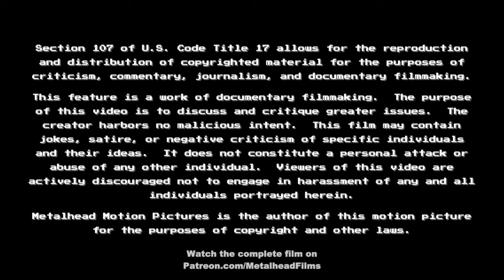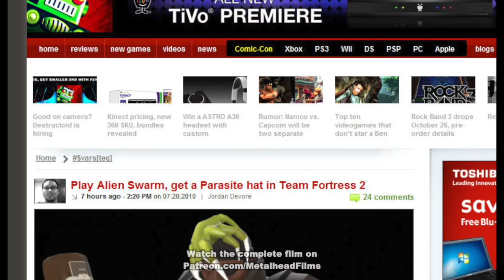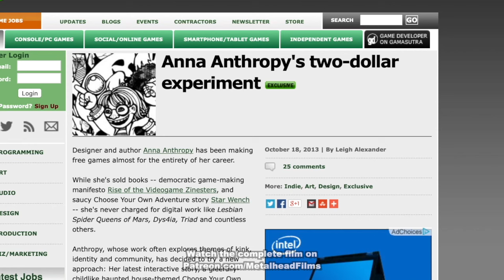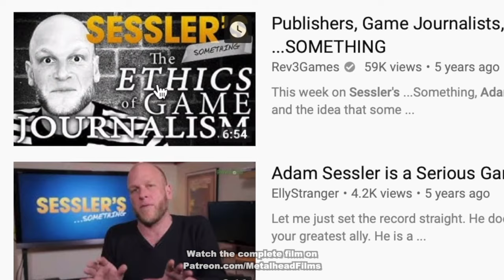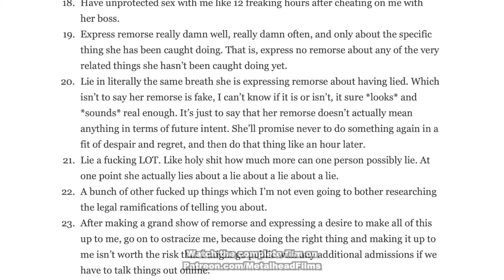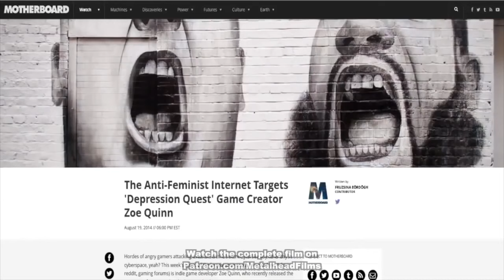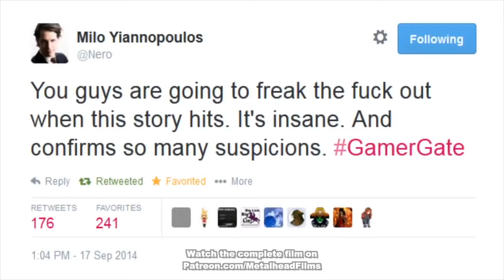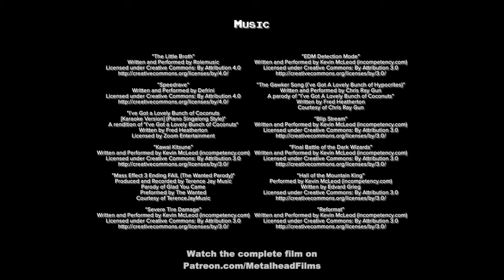Airplay (a.m.)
THE FILMMAKER GIVES PERMISSION TO USE THIS VIDEO FOR REACTION CONTENT.

On August 15, 2015, the Society of Professional Journalists held a mediated panel discussion in Miami, Florida.  The event was interrupted by ten bomb threats in a single day.  Local authorities evacuated the venue along with the surrounding city block.  The event received virtually no national media coverage.

The subject was the then-year-old GamerGate controversy.  It is the controversy which The New York Times declared, “changed the way we fight online.”* It is a controversy that was argued everywhere from the annals of Twitter to the halls of the United Nations.

Airplay is the documentary about that discussion.  It is accompanied by many news articles, YouTube videos, and social media posts, documenting the controversy in real time.  The narration was written and recorded by James "Grim" Desborough.**

(This is the first part of a two-part documentary.)

*Everything is GamerGate, Jeong, Sarah, The New York Times, August 15th, 2019.
**Inside GamerGate, Desborough, James "Grim", Post-Mortem Studios, August 8, 2017.

CONTENT WARNING:
Strong Language, Adult Themes, Animated Depictions of Sex, Violence, and Gore.

00:00:00 Metalhead Motion Pictures Logo / Legal Disclaimer / Opening Credits / The Koubek Center
00:02:07 “Welcome to Airplay!” / A Short History of the Gaming Press
00:09:02 Gerstmann-gate
00:16:36 The Rageaholic’s Downfall of Gaming Journalism
00:17:51 “The failure of the year”
00:19:24 Clickbait / Gawker Media
00:21:54 “The journalistic value of Gawker”
00:24:37 “Journalism Ethics and Gawker”
00:26:08 The Indie Scene
00:29:17 Patricia Hernandez
00:30:53 Phil Fish
00:33:33 “Politicized games reporting”
00:35:53 Walking Simulators
00:38:44 “This is unethical.”
00:40:32 The Ethics of Game Journalism
00:43:44 “Gamers are very passionate”
00:46:10 Mass Effect 3
00:50:46 “Gamers were pissed”
00:53:04 Entitlement
00:55:53 The Zoe Post
01:02:16 Zoe Quinn / Depression Quest
01:05:55 The Fine Young Capitalists
01:09:34 Internet Aristocrat / Quinnspiracy Theory
01:12:51 Censorship
01:18:33
01:23:35 Leigh Alexander
01:25:46 JournoList
01:27:07 Milo Yiannopoulos
01:29:04 GameJournoPros
01:32:12 Alinsky’s Power Tactics
01:34:04 Operation Disrespectful Nod
01:37:19 Sam Biddle / Bring Back Bullying
01:42:09 Closing Thoughts
01:43:10 End of Part One / Closing Credits / “Djender Djender Djender”

Become a $10 Patron where you can view the complete film, assist with the production and receive regular updates: